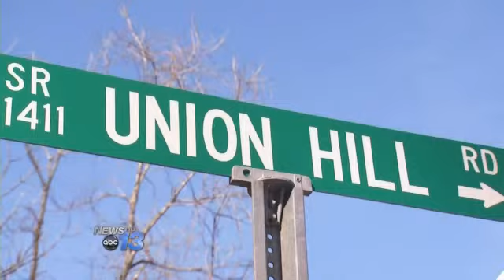Jackson County Break-In Suspects Identified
JACKSON COUNTY, N.C. -- A mother and son may be responsible for more than a dozen break-ins in Jackson County.

The Jackson County Sheriff's Office now has arrest warrants for Tara Pheasant, who also goes by Tara McCoy, and her son Frank McCoy.

Deputies believe the pair could be behind several breaking and enterings and larcenies in the Qualla and Whittier communities.

Victim Evon Wiggins says several saws were stolen from his shed. He says investigators found them at a pawn shop in Sylva.

"When I saw the chop saw, I told the deputy or told the guy at the pawn shopcall the detectiveand that right there is 100 percent mine. I do want to press charges," Wiggins said.

Investigators say Pheasant and McCoy were charged with similar crimes in Haywood County and are out on bond.

If you know where they are, call Jackson County Crime Stoppers at 631-1125.